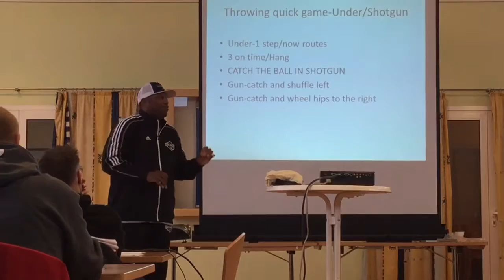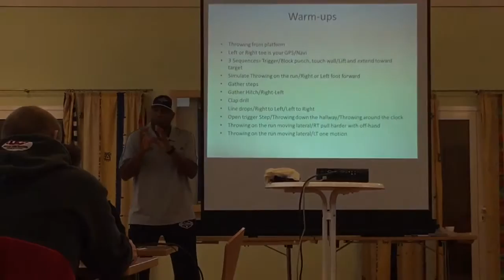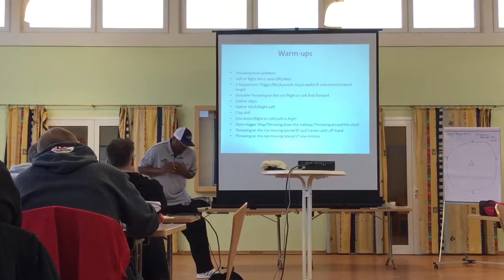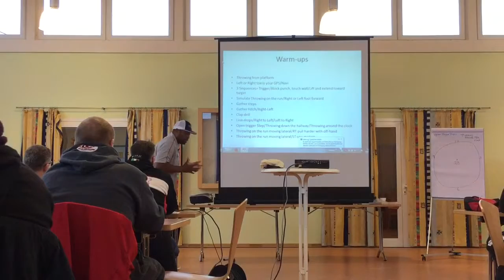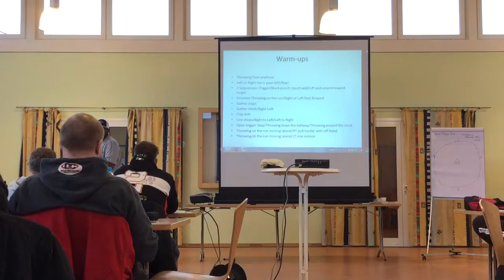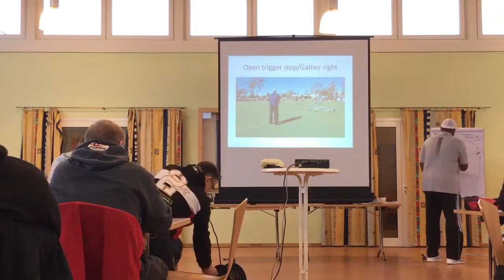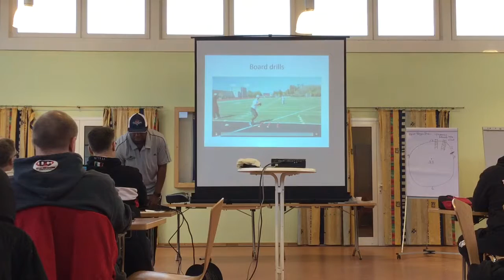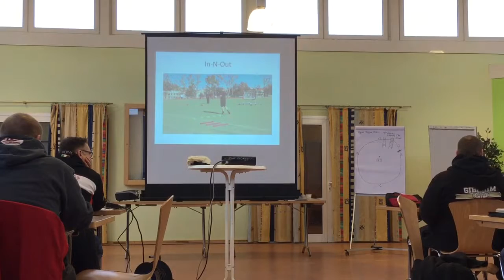NRW Coaching Clinic 2017 Tag 2 - Teil 2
Armed & Dangerous Football Camp
Steve Calhoun QB Coach